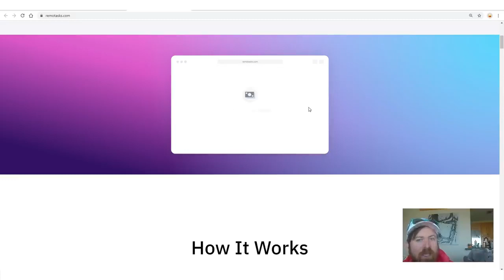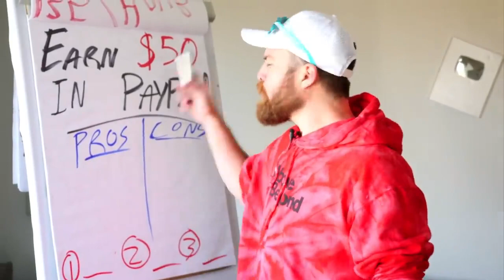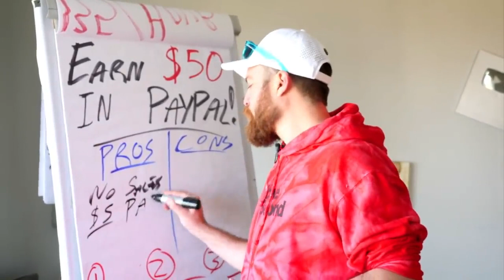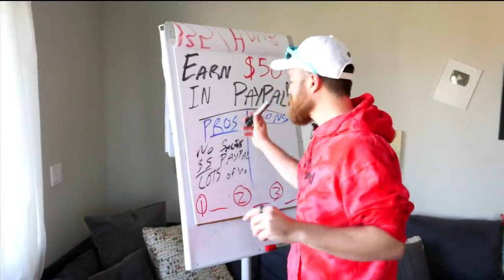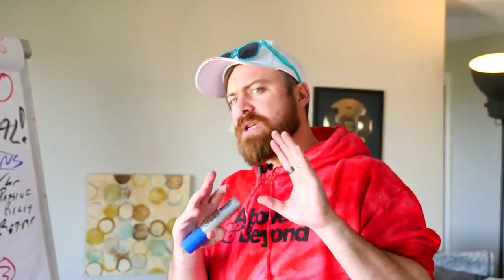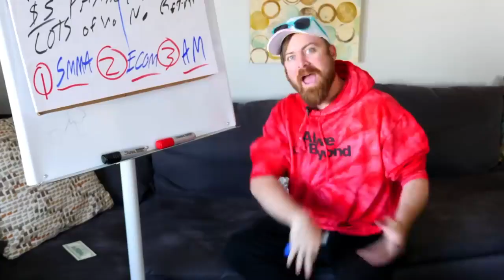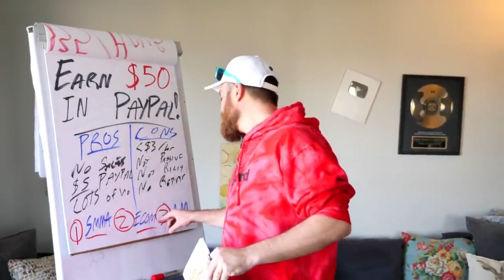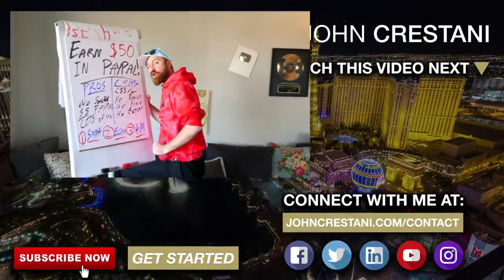Earn Money in Paypal Every Time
Are you looking for a new way to earn money online? Look no further! In this video, we'll show you how to earn money in Paypal every time. We'll walk you through the process step-by-step and show you how to use various online platforms and websites to earn money that can be transferred to your Paypal account. We'll also give you tips on how to maximize your earnings and avoid scams. With our strategies, you'll be able to start earning money in Paypal every time you complete a task or project. So, whether you're looking for a side hustle or a full-time income, this video is for you. Watch now

Make $1000 after training 1day
No 1 Vendor at ClickBank Train to
                                                             Make $1000